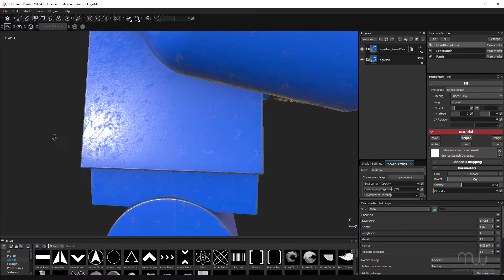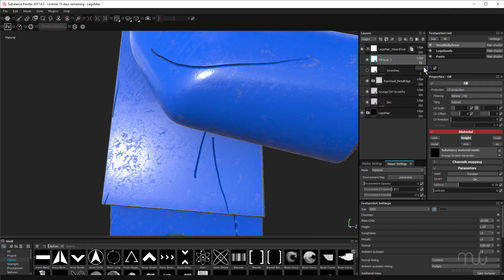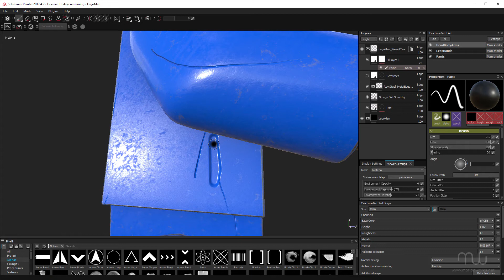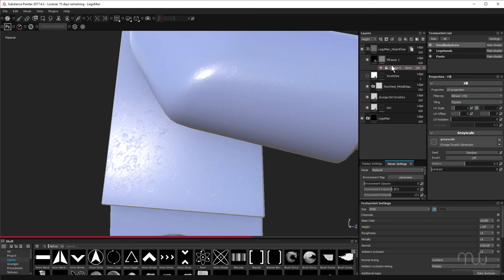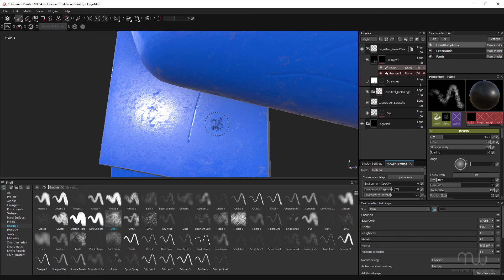Masking Height Details in Substance Painter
A short tip on how to successfully paint out height details in Substance Painter.